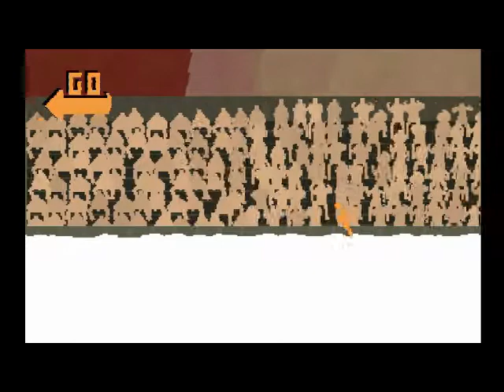Lets Play Nidhogg Drunk!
INSANELY STRONG LANGUAGE WARNING!
Most of our videos contain a bit of strong language, but this video is particularly insane. Also let it be noted that i wasn't actually naked. I just was not fully clothed. It was the super bowl, thats my excuse.

Nidhogg was developed by Messhof.

Todays matches:
round 1: Hank(yellow) vs. Fizzy Flask(orange) in the castle.
round 2: Hank(yellow) vs. Melyssa(orange) in the castle.
round 3: Hank(yellow) vs. Melyssa(orange) in the castle.
round 4: Hank(yellow) vs. Fizzy Flask(orange) in the wilds.
round 5: Melyssa(yellow) vs. Fizzy Flask(orange) in the clouds.
round 6: Hank(yellow) vs. Fizzy Flask(orange) in the mines.

Sorry for the abrupt finish to the video. We kinda stopped playing immediately once our obnoxious shouting woke someone up. Check the bloopers playlist for footage of the unfinished rounds.

For more news and updates, like the Fizzy Flask Gaming Facebook fan and news